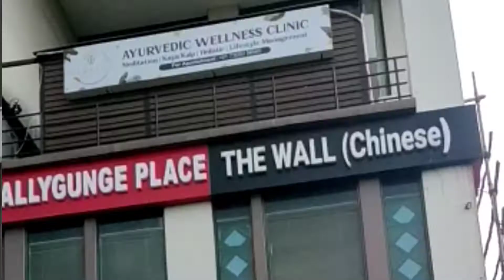6 Ballygunge Place Buffet | Unlimited Buffet | Best Buffet in Kolkata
6 Ballygunge Place Buffet | Unlimited Buffet | Best Buffet

হঠাৎ করে কোনো plan ছাড়াই চলে গেলাম 6 Ballygunge Placeএ unlimited buffet খেতে।
Buffet এর সবকটি খাবার খুবই সুস্বাদু।

Venue Ecosuite Business Tower, 1st D/22, street Number 676,AA II, Action IID, Newtown, Kolkata , West Bengal 700157

6 ballygunge place
6 ballygunge place thali
6 ballygunge place buffet
6 ballygunge place restuarant
buffet in kolkata
bengali buffet
buffet